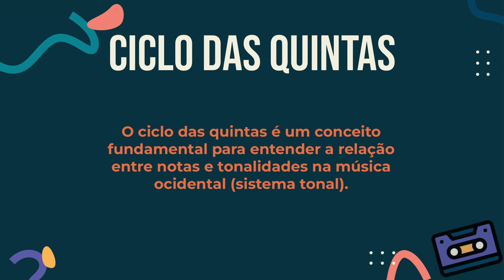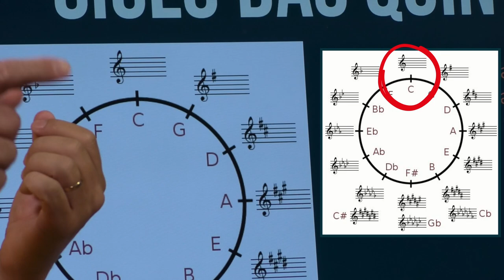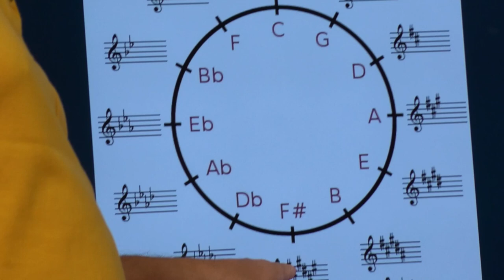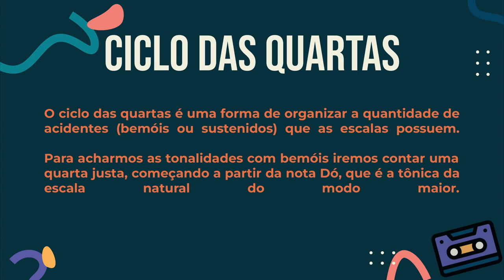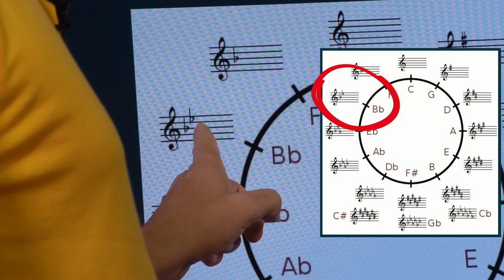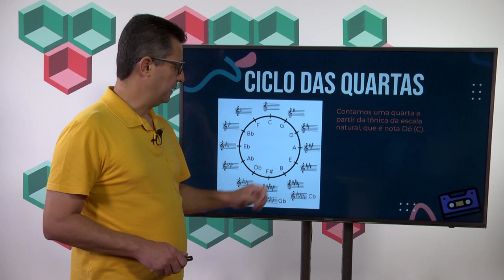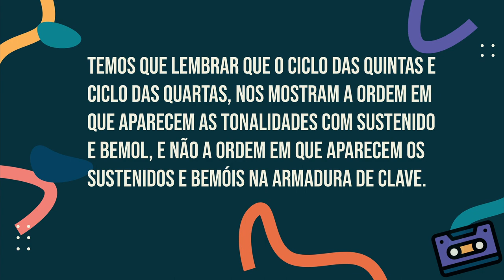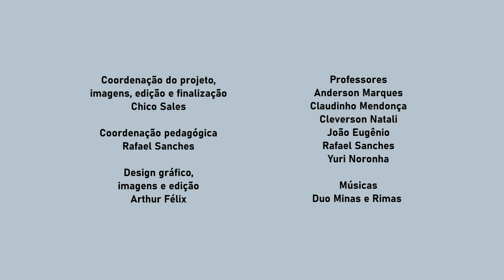07º ano | Aula 02 | Estúdio Conservatório PA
07º Ano - Aula 02
Tema: Ciclo das quintas / Ciclo das quartas
Prof. Anderson Marques